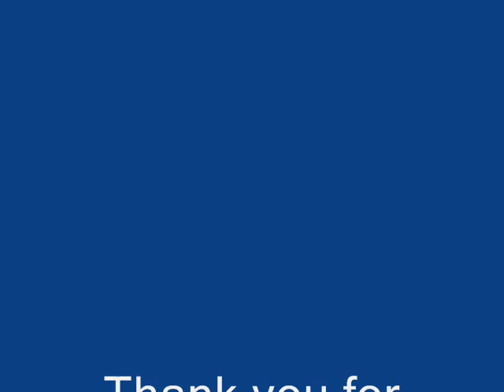Thayne and Kaira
A little video about my roleplaying character and his girl.

This is also my first attempt at making a video ever so please let me know what you think, but please...nothing too mean. I'm kinda sensitive.